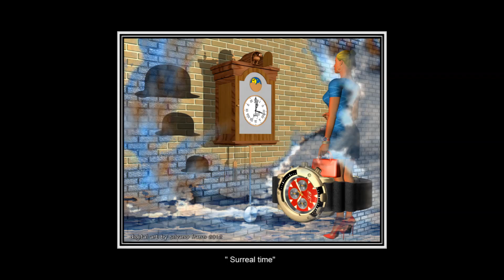Contemporary DIGITAL ART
All material in this album MAY NOT be reproduced, copied, edited, published, transmitted or uploaded in any way without my permission